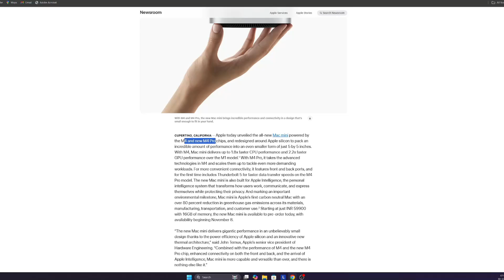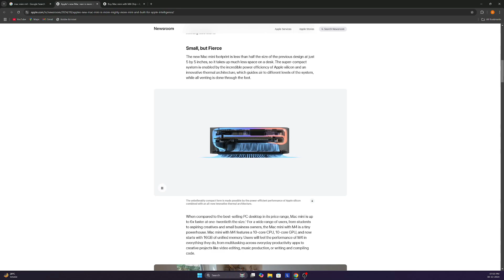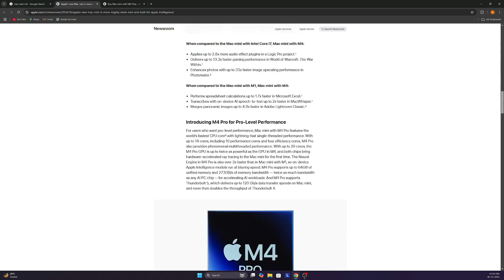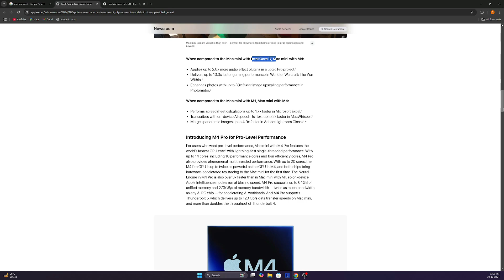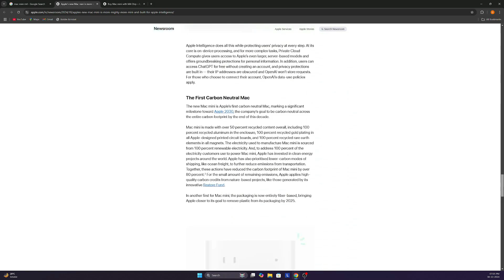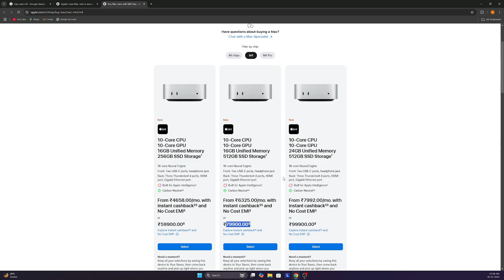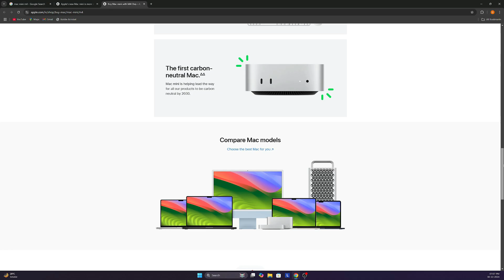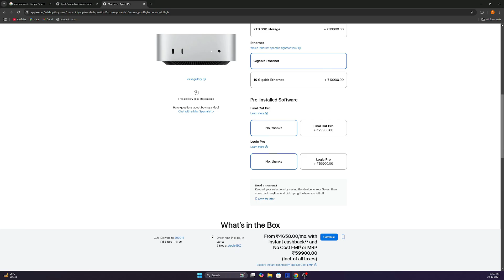Apple Mac Mini Review: Best Value or Overpriced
Is the latest Apple Mac Mini truly worth the price? In this video, we take an in-depth look at Apple’s newest Mac Mini model, examining its performance, features, and overall value. We'll explore how it stacks up against previous versions and alternative options, diving into its strengths and any potential drawbacks. Whether you’re considering an upgrade or your first Mac Mini, this video will help you decide if it’s the right choice for your needs. Watch now to see if the new Mac Mini is the ultimate value or just another premium Apple produc